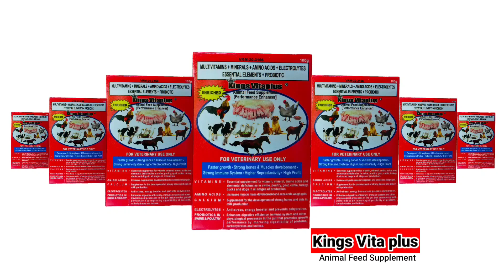5th & 4th batch fattening l Alagang Kings Vita Plus Animal Feed Supplement l Vlog 258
26 October 2022

4th & 5th batch pig fattening alagang kings vita plus animal Feed supplement.

Pagbababoy.